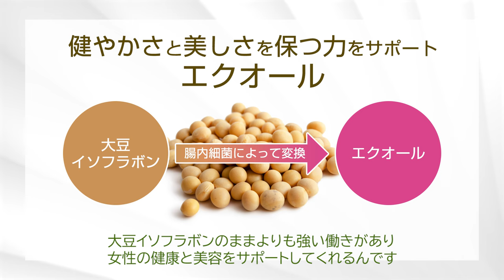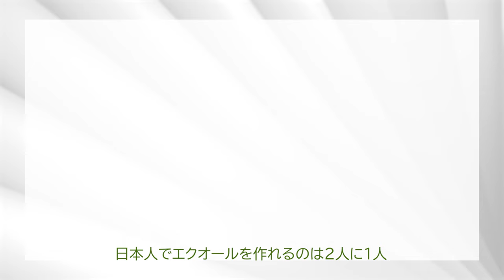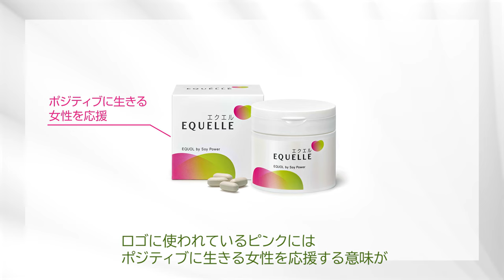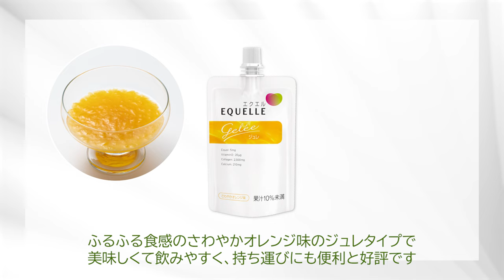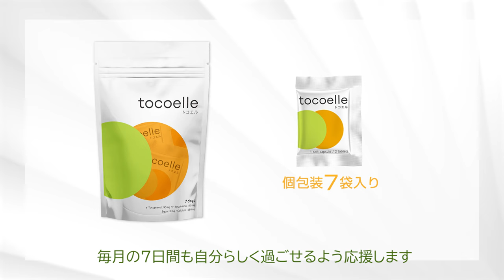エクエル製造ラインのご紹介 ～エクエル開発秘話ドラマSPIN OFF～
【発売10周年の感謝を込めて。】
女性のための基礎サプリメント「大塚製薬のエクエル」。
そんな、エクエル開発秘話ドラマ『ずっと探してたもの』のSPIN OFFムービー。
ドラマの出演者が、エクエルの製造ラインをご紹介します。

※エクエル製造ラインの、一般の方の見学は承っておりませんので、予めご了承ください。